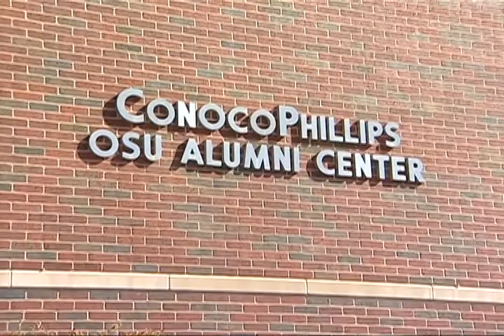Gene Batchelder - 2011 OSU Alumni Hall of Fame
Gene Batchelder was inducted into the Oklahoma State University Alumni Hall of Fame on Friday, February 18, 2011, at the ConocoPhillips OSU Alumni Center in Stillwater, Okla.

Batchelder of Houston, Texas, graduated from Oklahoma State University in 1969 with a bachelor's degree in accounting. He is currently the Senior Vice President and Chief Administrative Officer for ConocoPhillips in Houston, Texas. He serves on both the company's Management Committee and Strategy Committee.

While at OSU, Batchelder was a member of the Sigma Alpha Epsilon fraternity. After graduating from OSU and serving in the U.S. Army, Batchelder went to work for Ford Motor Company. He joined Phillips Petroleum Company in 1972 and has held numerous positions throughout his almost 40 year career at ConocoPhillips, including President of Phillips Driscopipe, Inc., Senior Vice President and Chief Financial Officer of GPM Gas Corporation and Chief Information Officer.

He also served on the Board of Directors and Executive Committee of the Plastics Pipe Institute. He has attended executive programs at Duke University and Harvard Business School and published articles on information technology management in various publications, including Harvard Business Review. Batchelder also serves or has served on numerous civic, philanthropic and corporate boards.

A past National President of the OSU Alumni Association Board of Directors, Batchelder also served as president of the Alumni Association's Washington County Chapter. He currently serves as a trustee for the OSU Foundation, is a life member of the OSU Alumni Association, a member of the College of Business Associates and member of the OSU POSSE.

Batchelder was recognized as an OSU School of Accounting Distinguished Alumnus and inducted into the OSU College of Business Hall of Fame in 2002 and was named an OSU Distinguished Alumnus in 2005.

Batchelder and his wife, Lori, reside in Houston and have a ranch near Anderson, Texas. Between them, they have six children and thirteen grandchildren.

For more information about the OSU Alumni Association's alumni awards program or to submit a nomination, or contact Melissa Mourer at .